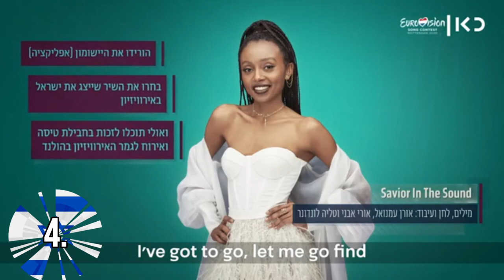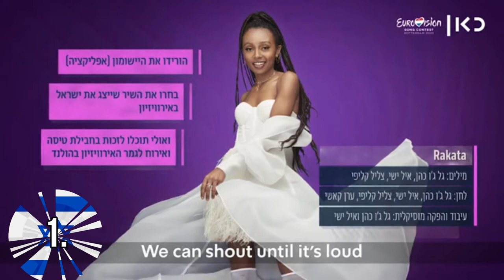HaShir HaBa L'Eurovizion 2020 My Top 4